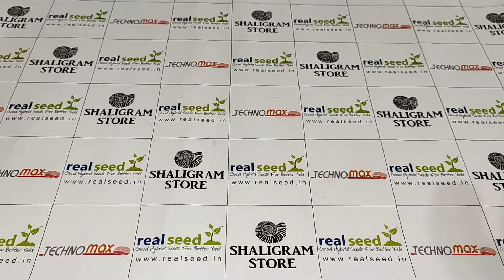REAL SEED Plated Lord Venkateshvara, Balaji, Tirupati God Idol for Home Temple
For more information or buy Plated Lord Venkateshvara directly kindly

Real Seed Plated Bal Gopal Idol with Cow for Home Temple (Natkhat), God Idol for Pooja Room, Bal Krishna Statue for Gifting, Figurine Showpiece (9.5 x 8 x 6.5 CMS). DECLARATION - Buy ORIGINAL products with "Real Seed" seller "Real Seed". Real Seed is a Registered & Copyright Brand & Does not Authorize any other seller to sell their products under our or Similar Names. Be aware of fake sellers using our images to sell their fake products under similar names. Real Seed does not provide any quality assurance for products bought from other sellers.